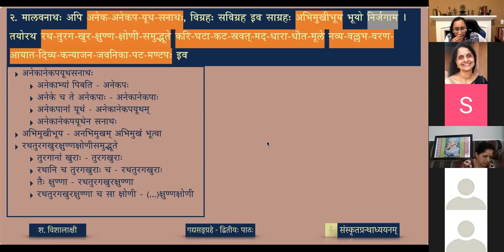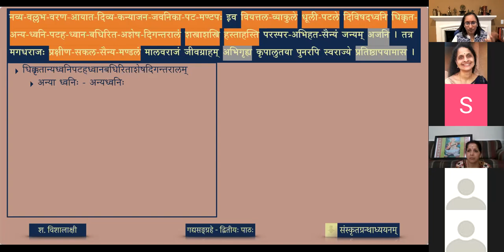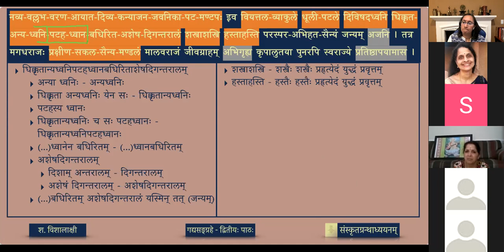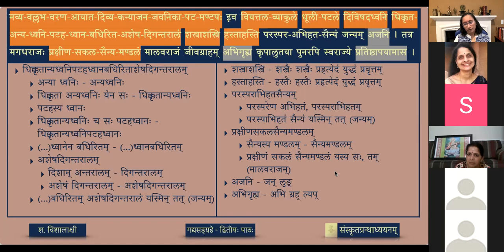गद्यसङ्ग्रहः — ०२ मगधमालवेशयोः शौर्यम् - भागः ६ (review)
The present selection describes the battle and the bravado of Magadheśvara and Mālaveśvara.

पाठः ०२ - मगधमालवेशयोः शौर्यम् (भागः ६)